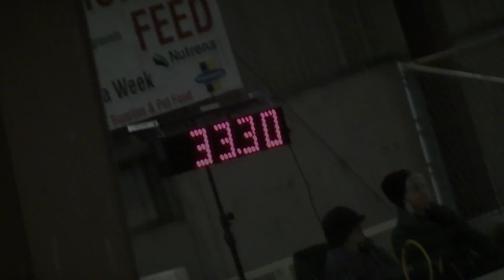Lakota in JWW, Nov 20, 2010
Completing a double Q.